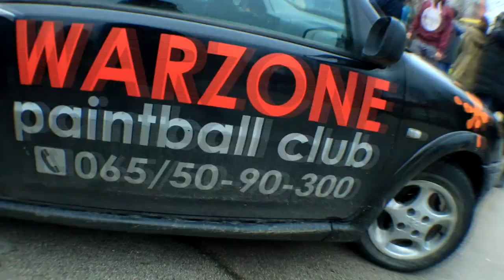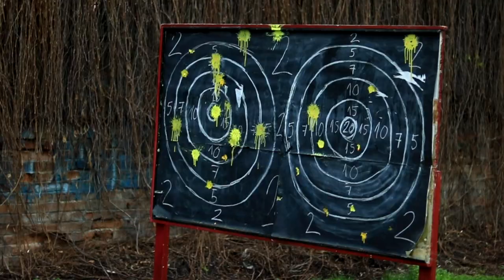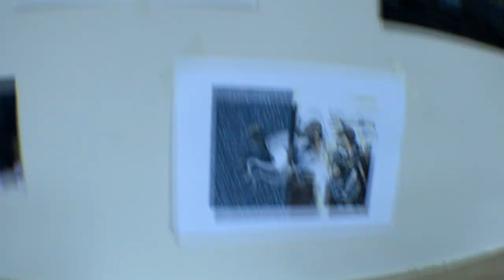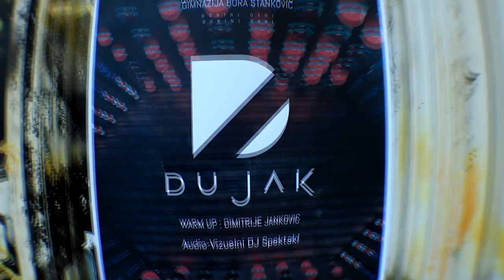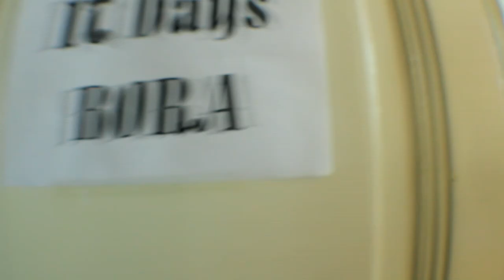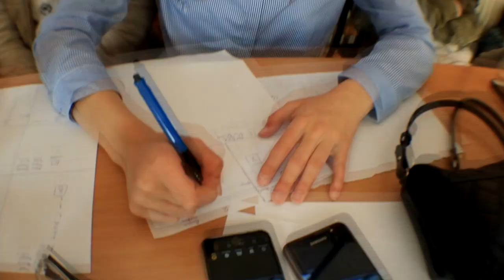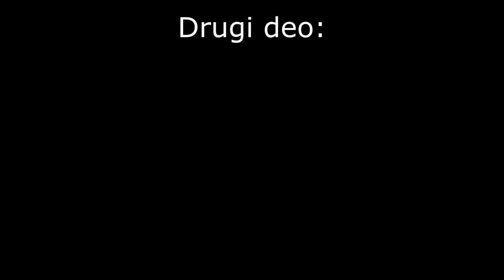VLOG - BORINI DANI DAN 1-2-3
Ovo je vlog sa borinih dana:
Radio Martin Pošmuga